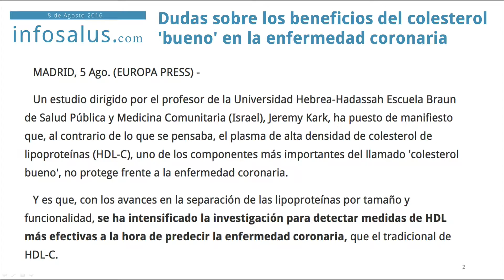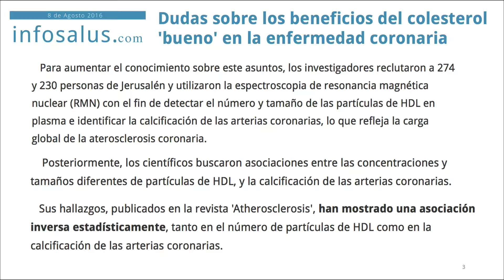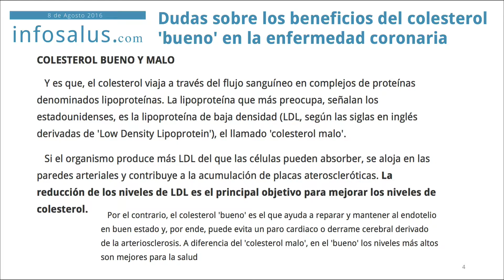Mesa Redonda 08-10-16 (02) - Dudas sobre beneficios del colesterol bueno en enfermedad coronaria